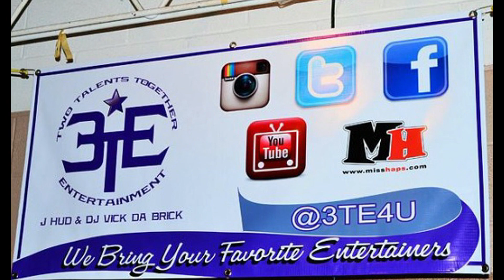'04 HAWAIIAN BEACH PARTY...Saturday, July 6th...Grenada City Auditorium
2004 EXCELLENCE Presents: A HAWAIIAN BEACH PARTY...Saturday, July 6th at The City Auditorium 17 N Main Street in Downtown - Grenada, MS 38901. @2LiveSquad (Jackson, MS) will be Performing Live On Stage. @DJHOMA will be on da Music, and @TheMikeReed will be on da Mic!! @MissHapsDotCom will be taking Pictures. FMI Contact 3TE (Two Talents Together Entertainment) on IG, FB, & Twitter @3TE4U